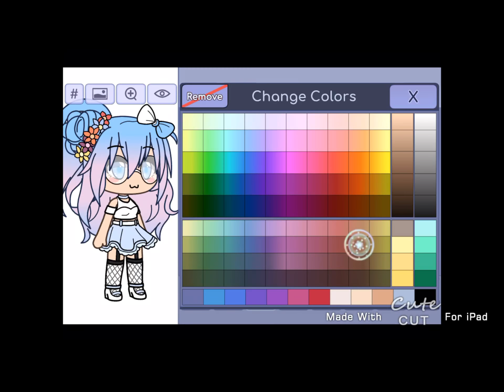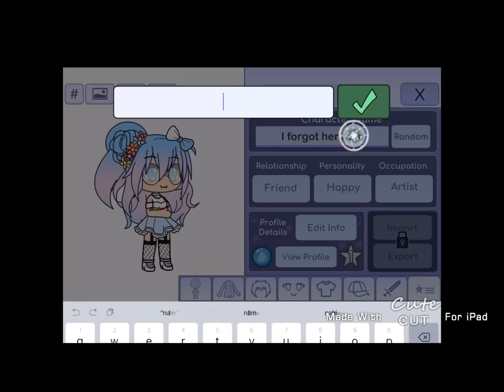How to make my oc